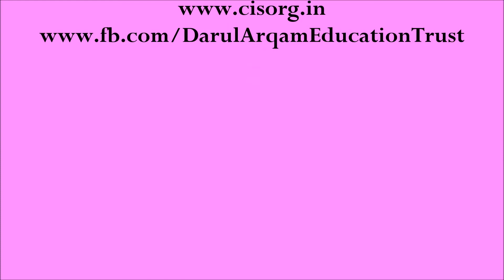Importance of Tawheed (in Kannada) By Shaikh Haider 'Umri Nazeeri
A presentation of Centre for Islamic Studies (CIS) and Darul Arqam Educational Trust, Bangalore.

This talk was given during the Iftaar Party at Prestige Feroze's for reverts, deaf and non-Muslims on 21st Ramadhaan 1435H.